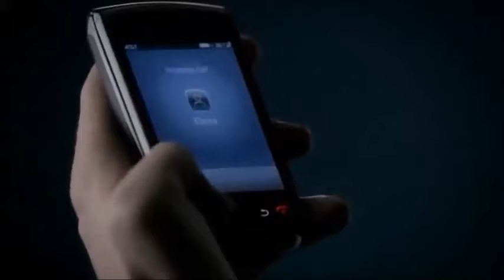The Scientist(The The Break-Up)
Bihter-Behlul
Elena-Damon
Antonella Bruno
Xristina-Murat
Caroline-Klaus
J.J.-Spencer
Sara-Neal